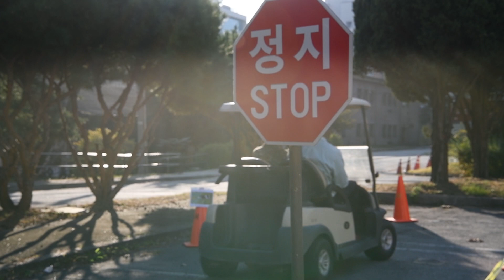AFN Humphreys - Yongsan-Casey Safety Expo